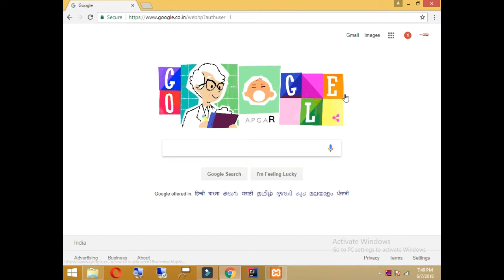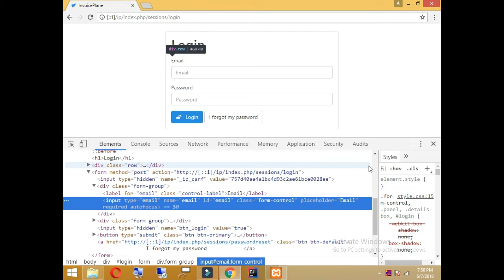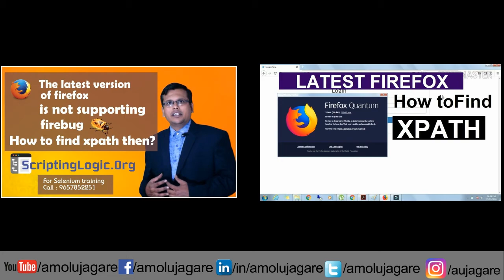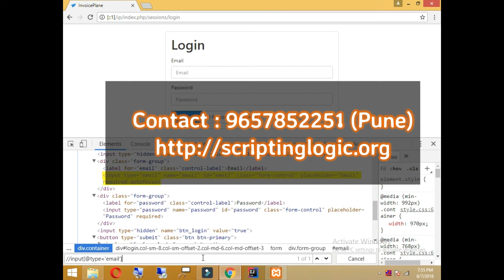How to find xpath in chrome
Register for selenium training